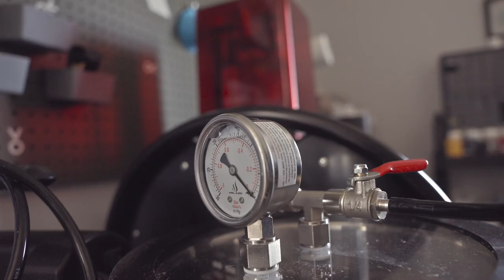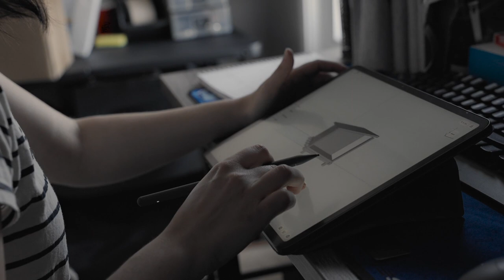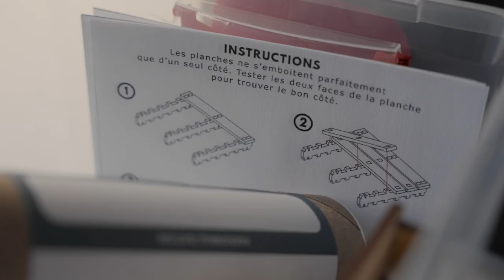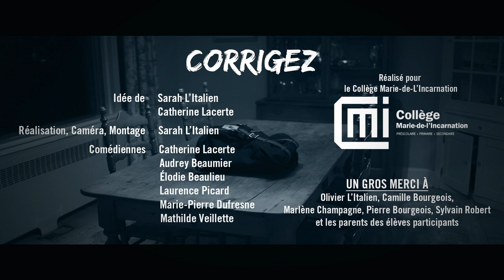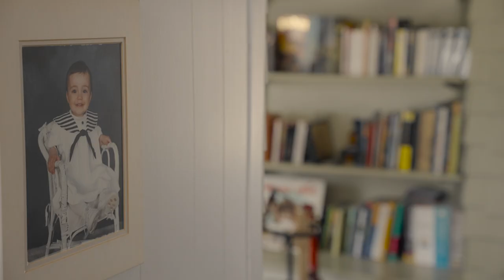Cinéma d'ici : Sarah L’Italien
Rencontre avec la cinéaste Sarah L’Italien de Sainte-Anne-des-Monts et présentation des films Corrigez (2018), Mardi de pluie (2020), Te manquer de peu (2018) et Rouge (2019).